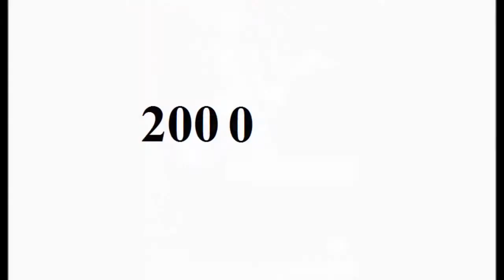Johnny Ramone - From Baby to 55 Year Old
Copyright: Johnny Ramone.

Go to:
topgamehaynhat.net